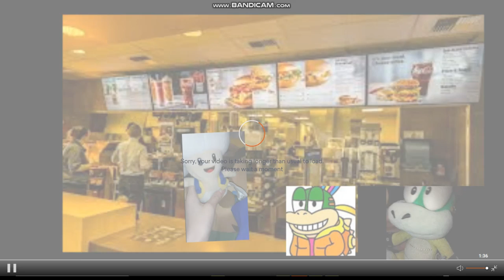my toad (plush version) for hire #1 mc donalds (part 1) finale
note: lemmy koopa plush gamer and lemmy koopa (FROM TOMMYBOY's channel) surrvives the beating